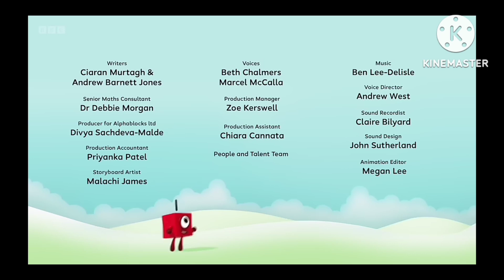Numberblocks Vinni puh world S1 Ep3. Rabbit Part 1